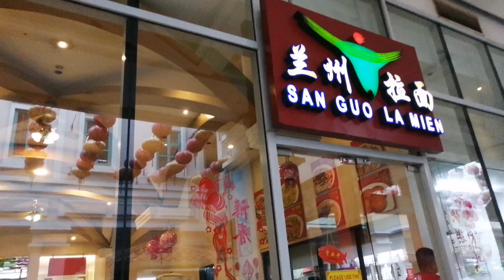This is how we enjoy traffic to divisoria / lafang / tulog.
Hi guys! Im Chendy Belmonte Bagacina

Thank you so much for taking the time to watch my video! If you have any questions, don't hesitate to leave them below so I can get back to you as soon as possible. :)